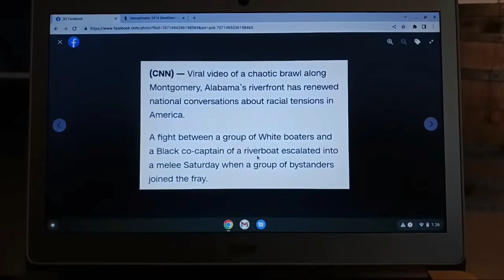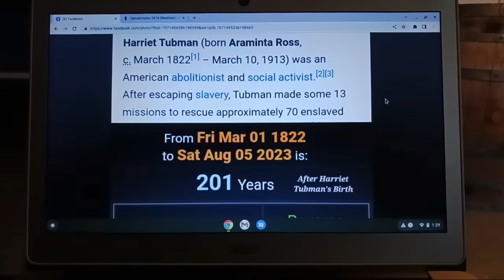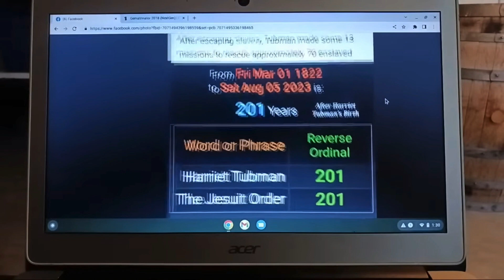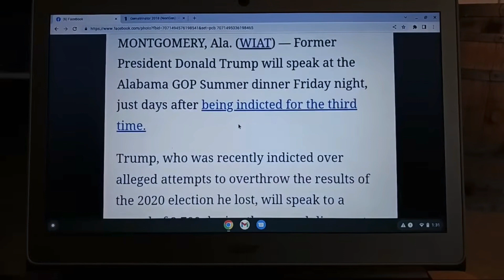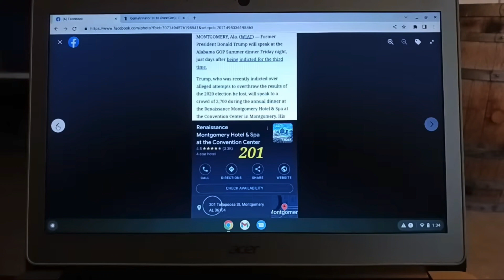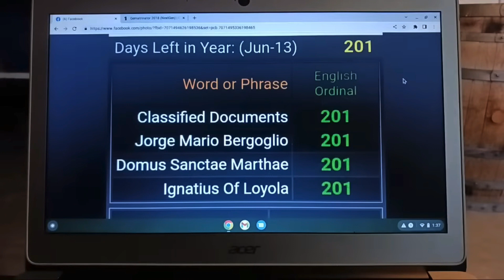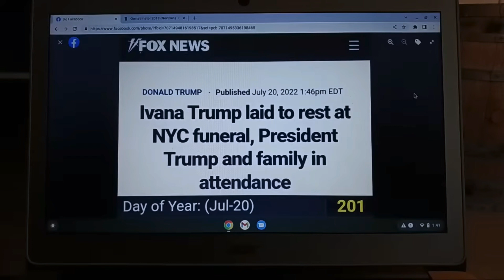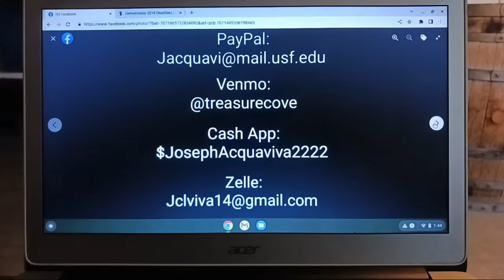Riverfront Brawl 8-5-23 Ho@x